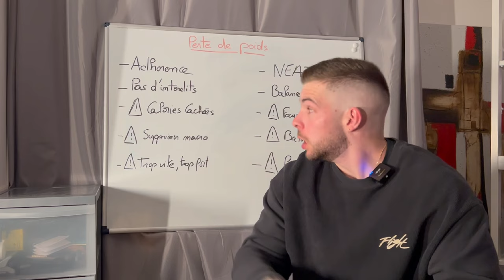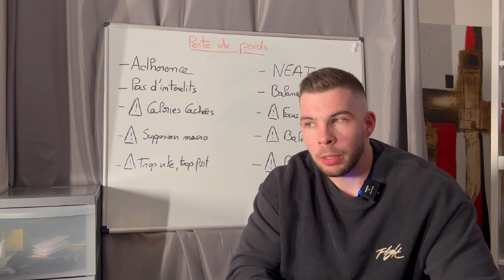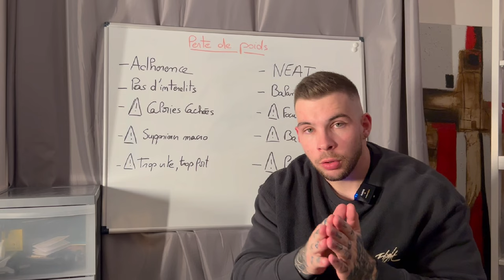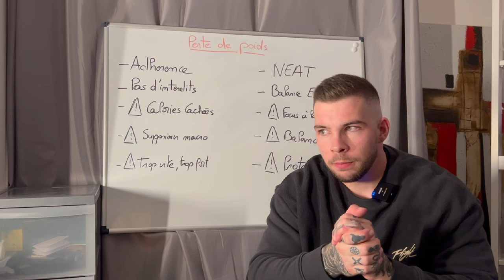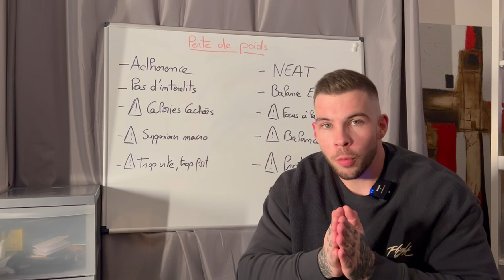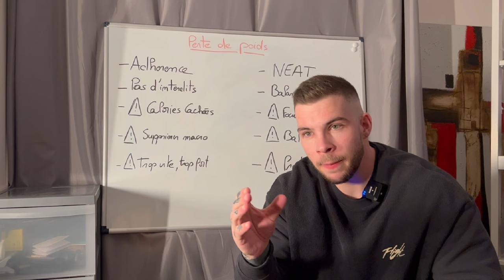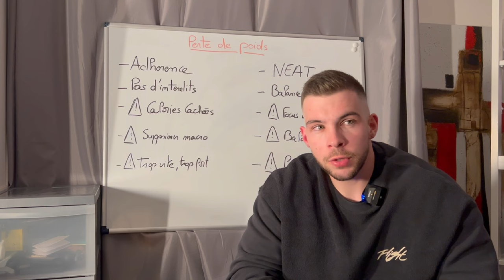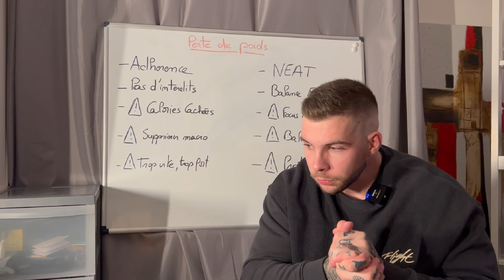10 tips pour réussir ta PERTE DE POIDS !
Dans cette vidéo je parle de 10 points très simples mais très utiles pour la perte de poids !

Je parle par expérience dans mes coachings.

Merci de liker, partager, commenter :)

 Merci pour votre écoute, à très vite !